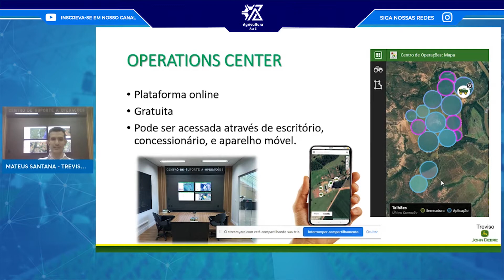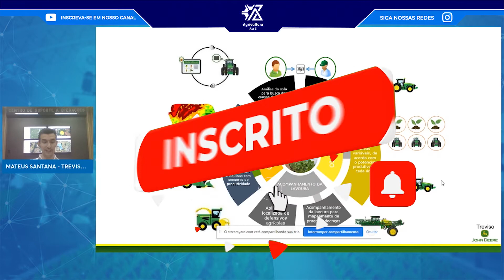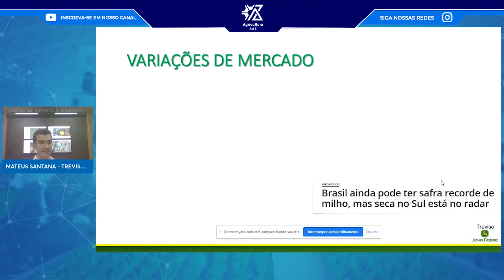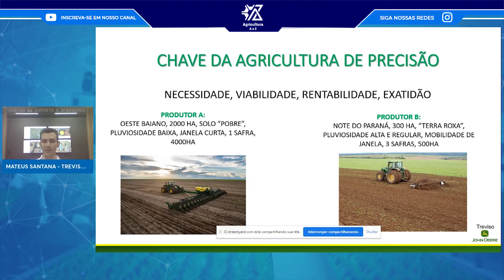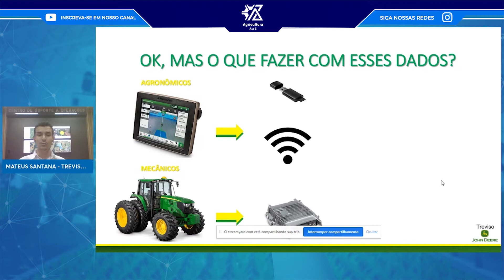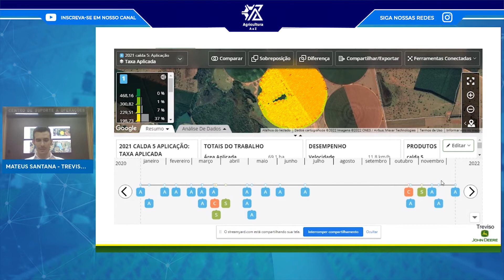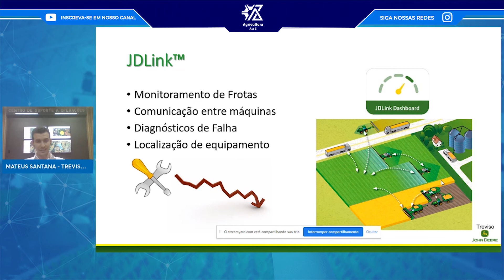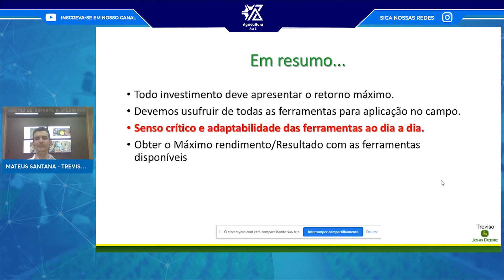JOHN DEERE: FERRAMENTAS DIGITAIS PARA MECANIZAÇÃO AGRÍCOLA